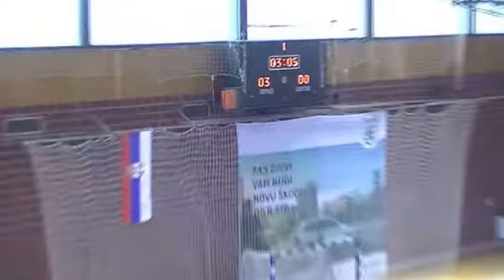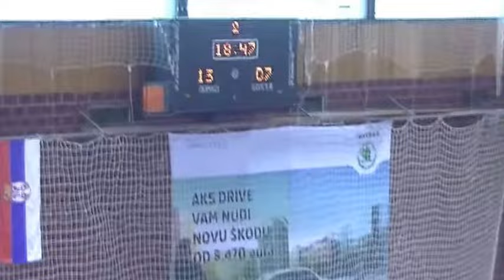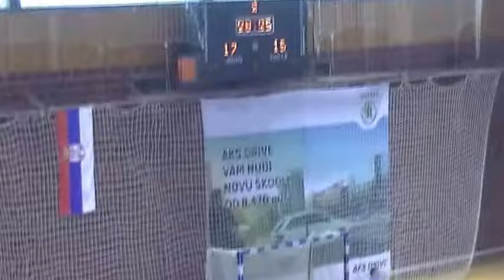Финале Градског првенства у рукомету за СШ (М) - 3. новембар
У финалу овог Градског првенства учествовали су ученици Економске и Техничке школе из Шапца. Након дужег времена Економска је приморана да пружи руку бољем ривалу. Резултат финала гласио је 19:16 (8:5).